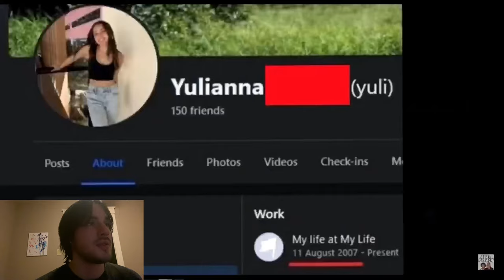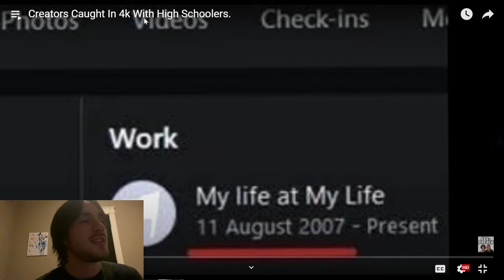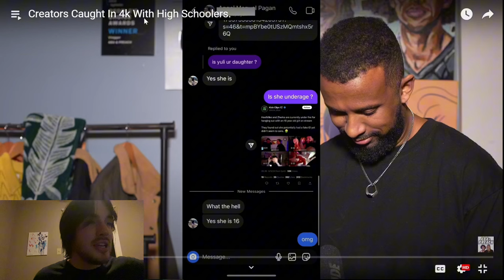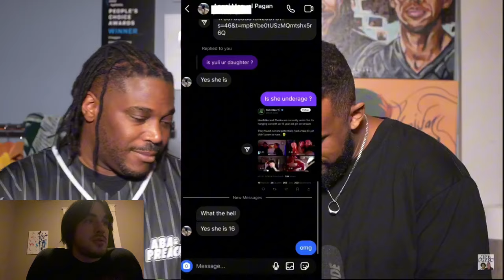Kick Steamer Says He Loves Underage Girls 🤮